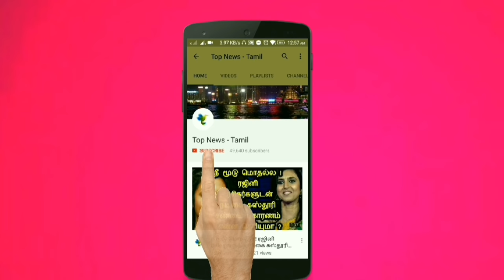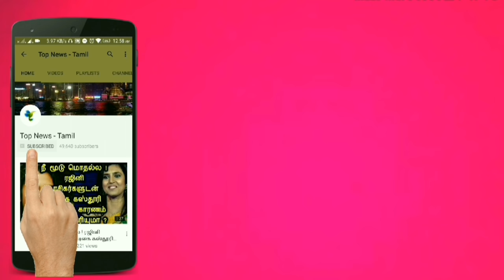தினமும் கொத்தமல்லி சாப்பிடுங்க இவ்வளவு அற்புத சக்தியா ! Coriander leaves | Health tips | eye problem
This video is about the Medicinal benefits of Eating coriander leaves !